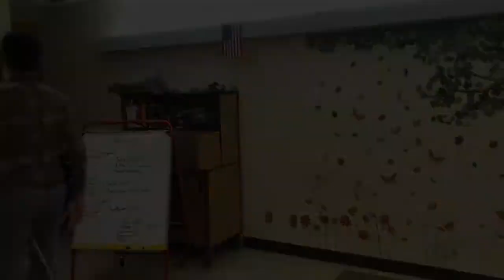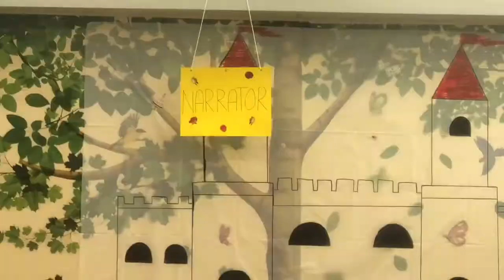The Spectre Bridegroom: A Summary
Had to do this video for English... welp, If ya watch it, hope you enjoy it lol.